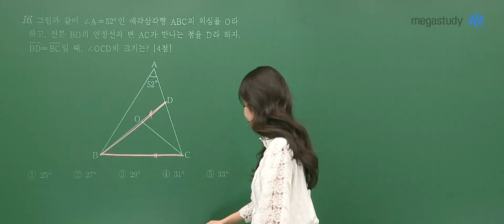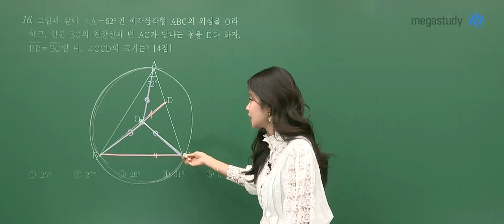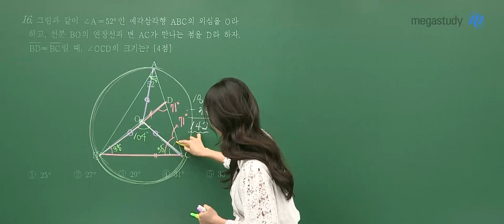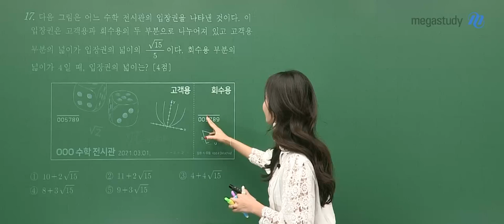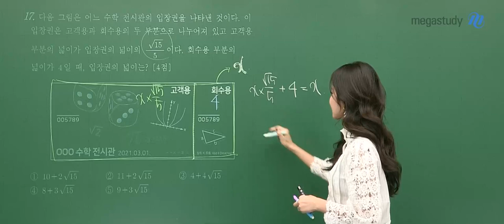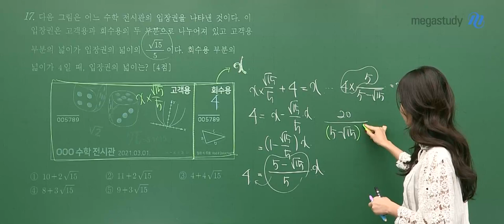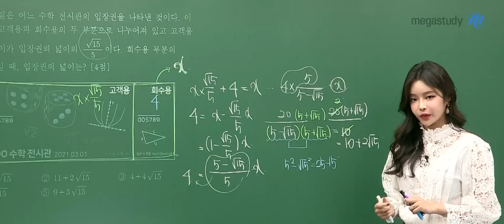[메가스터디] 수학 장미리 쌤 - 고1 3월 학평 수학영역 후반부 해설강의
2021년 3월 고1 전국연학합력평가
장미리 선생님의 수학영역 해설강의를 확인하세요~!